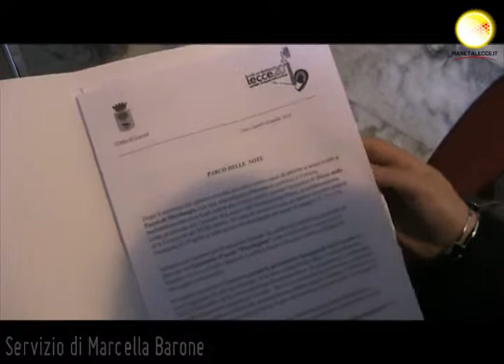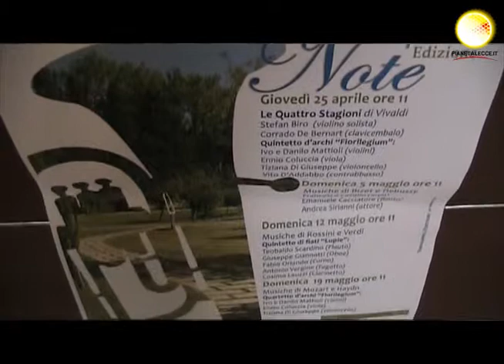Parco delle Note 2013 Lecce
Conferenza stampa di presentazione dell'iniziativa "Parco delle Note"